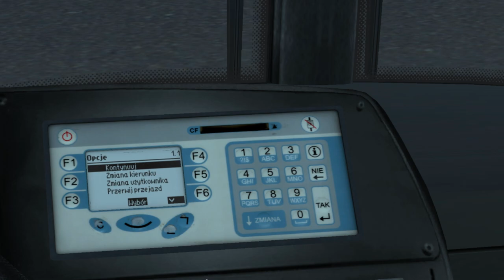Obsługa sterownika KPP 2 w OMSI2 (Cabview) 60 FPS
Montowałem w OpenShot